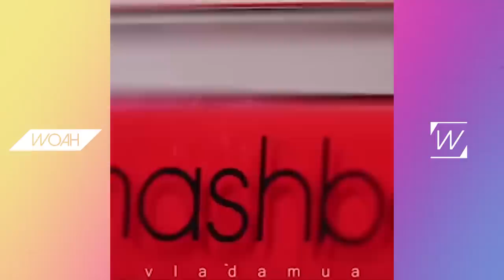LIP ART SKILLS SO FIERCE IT'S FIRE 🔥| Best Makeup Tutorials 2018 | Woah Beauty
Woah Beauty is the official channel for all things makeup & beauty.  Our top makeup compilation tutorials feature the best tips, hacks and techniques suitable for beginners and MUAs alike.